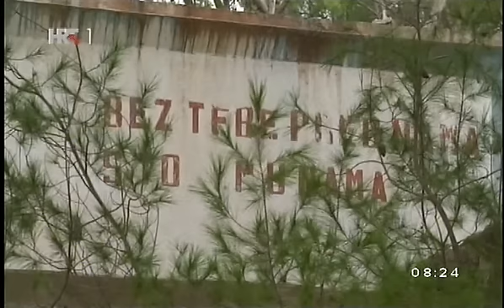LASTOVO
Lastovo - otok park prirode, raj za nautičare, dobro vino i ulje, odlična spiza, ali daleko, kažu naš najudaljeniji otok. Naša ekipa otišla je Lastova da zabilježi novosti.